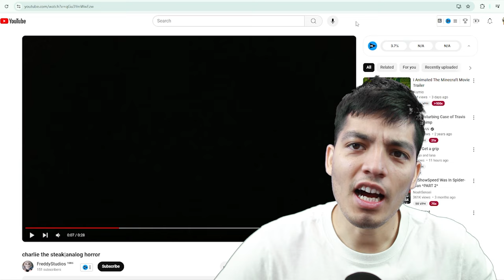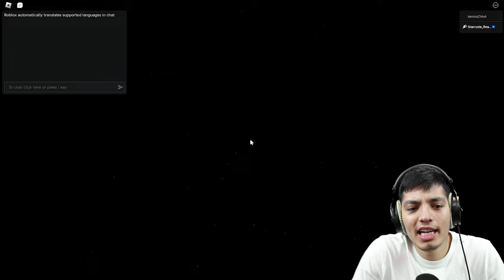Scary Charlie the Steak videos on the Internet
Hunting down Charlie the steak before he gets us...